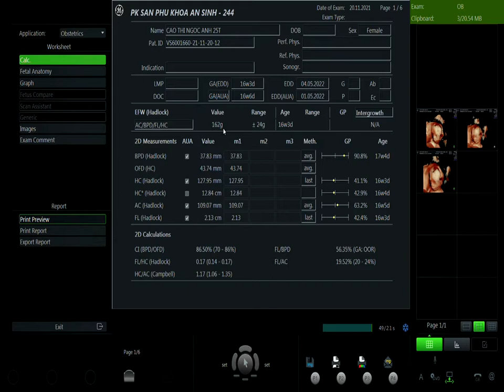cao thị ngọc ánh 20.11 v1